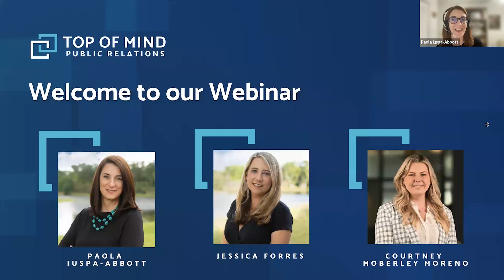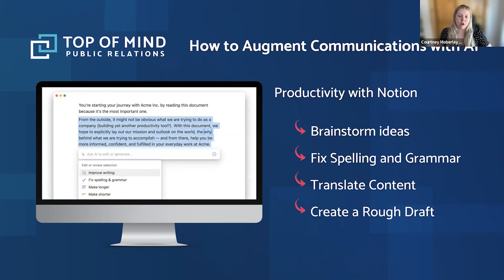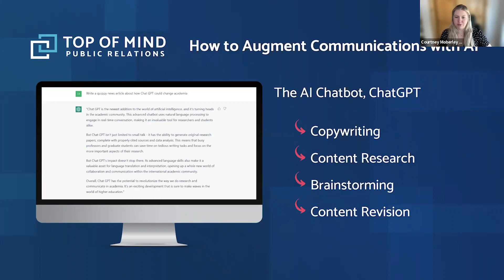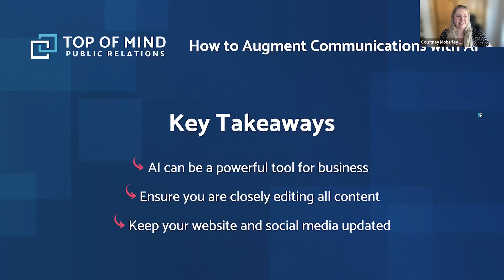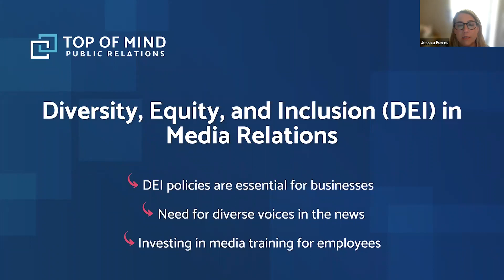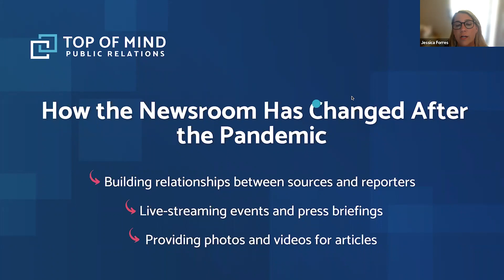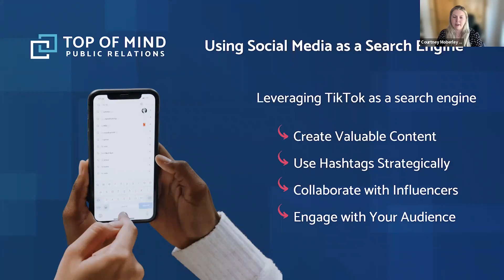Mastering Modern Communication: Exploring the Latest Trends and Tech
Top of Mind Public Relations hosted a webinar on April 3rd, 2023 to discuss how to augment communications with AI (ChatGPT), diversity, equity, and inclusion (DEI) in media relations, blending internal and external communications for brand awareness, how the newsroom has changed after the pandemic, using social media as a search engine and more.